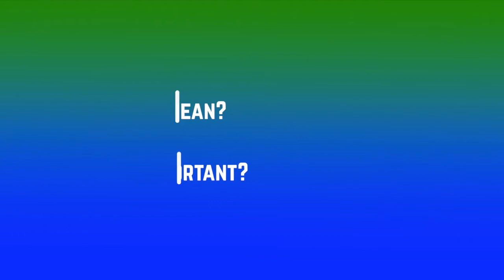Jonah and the BIG Fish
*Story from ministry-to-children.com.